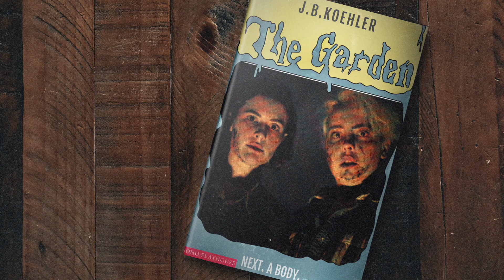The Play I've Been Working On!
Anna Wenger
Philip Benson
Beth Lovell
Ralph Bloom
Michael Regan
Gerard DeViller
Christian Wacker
Amanda N Chaplan
Fred Jurgens
Michael Bloom
Jean Lewin